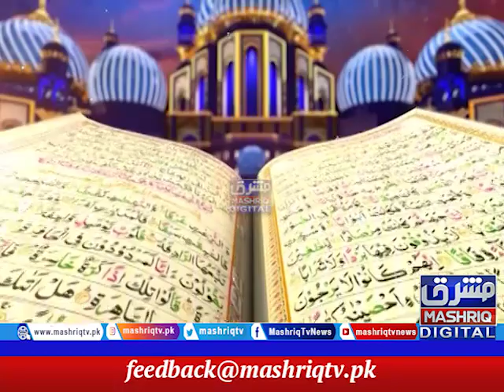Barkat e Ramzan | Part-1 | 21st Ramzan | 4th-May-2021 | Mashriq TV